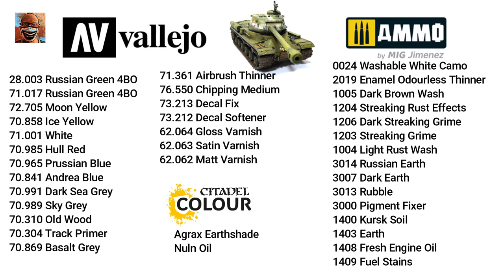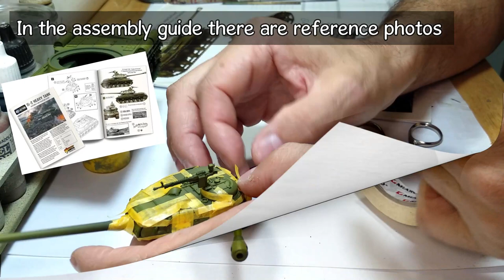Painting soviet IS-2 Heavy Tank. Bolt Action Warlord Games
How to paint the soviet IS-2 Heavy Tank. Plastic kit miniature from Warlord Games. IS2 Painted to play Bolt Action, the 28mm WW2 wargame. Vallejo, Ammo and Citadel paints used. Highlighting, washing, scratching, chipping, chipping medium, washable paint, streaking and more paint techniques used. Paint tutorial.